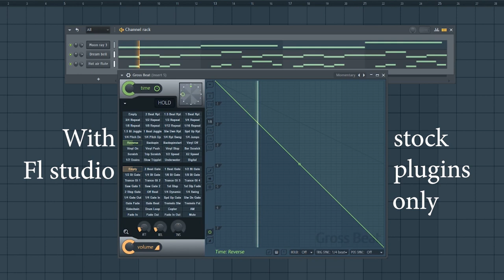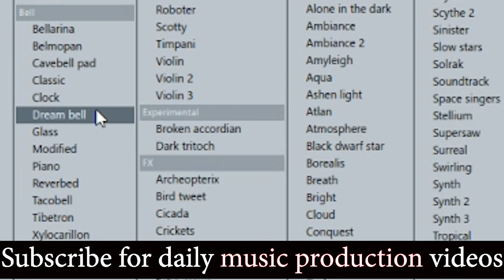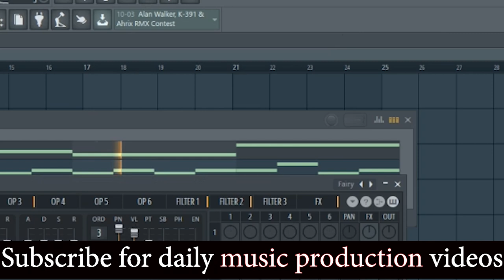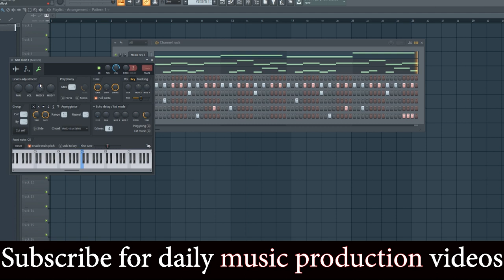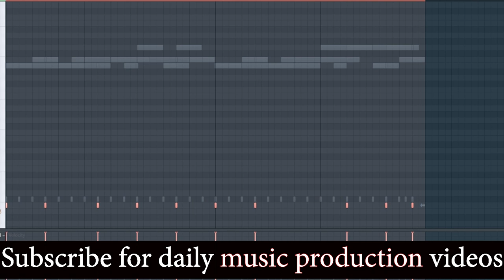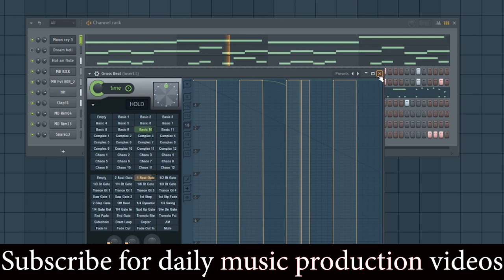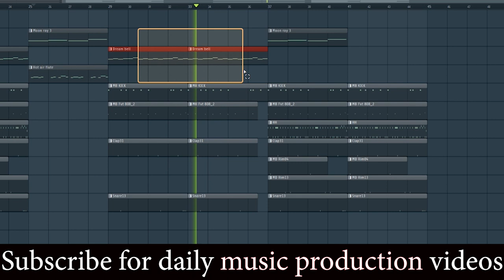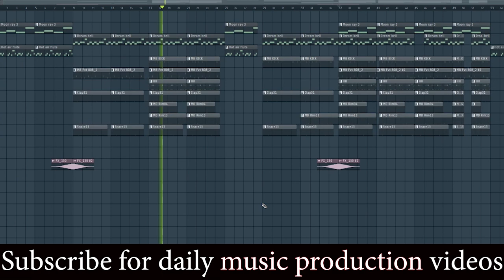how to make a rap beats | Fl studio 20.6 | Mack Beats Studio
Take and apply this same knowledge to your workflow and improve your ability how to make a rap beats.

Daily Hindi Music Production tutorials :-

Fl studio me beat kaise banaye | Beat in rhythm Making Tutorial

How to Fit an Acapella to a Beat in FL Studio 2020 | Episode 2

How To Beat Match Song on Fl Studio 2020 - Tutorials In Hindi | episode 1

In this how to make a rap beats tutorial video i'll talk about all the beginner basics you need to know to produce a simple hip hop rap beat in 2020! We go over every window in fl studio 20.6 and see what it's for. I will take you through the entire process of selecting your sounds, getting to know fl studio music selection with patterns. All this is basic patterns need to know about beats.